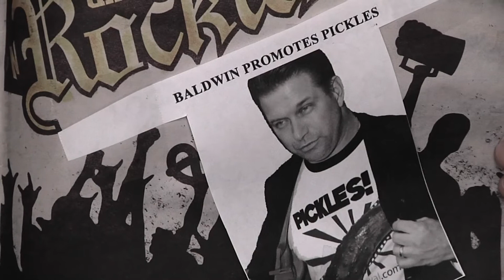Pickle Power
Steven Baldwin inspires greatness. Wes / Mae / Ron / MMX